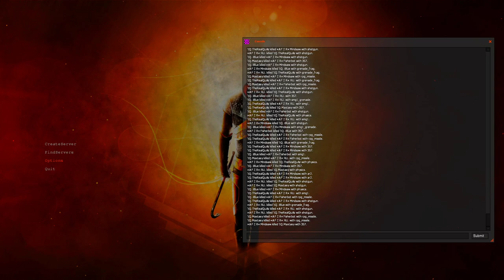HL2DM.net 3on3 cup #3 | tQ vs AFER | iBlue PoV | Map 1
Event: HL2DM.net 3on3 cup #3. Semi-Final.
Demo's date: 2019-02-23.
Team Rebels (tQ): Maxtasy, iBlue, TheRealQuAz aka QuAz.
Team Combines (AFER): Fisherbot aka Fisherman, RiU aka AFER (aka Rainy), Mindsaw aka TiRRaN.
Map: dm_frenzy_cu.